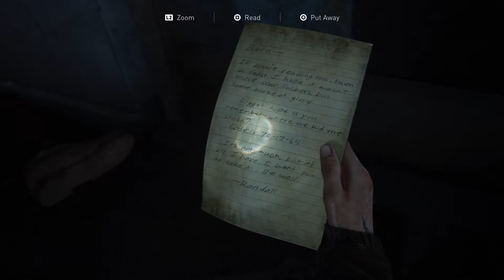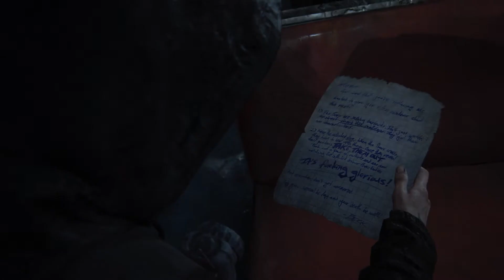THE LAST OF US PART 2 - PS5 Gameplay (57 Mins)